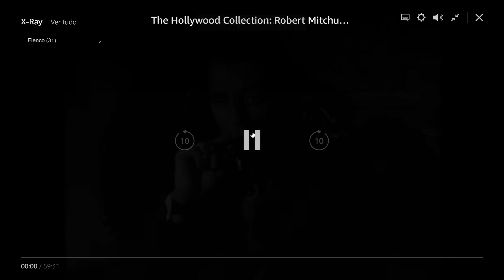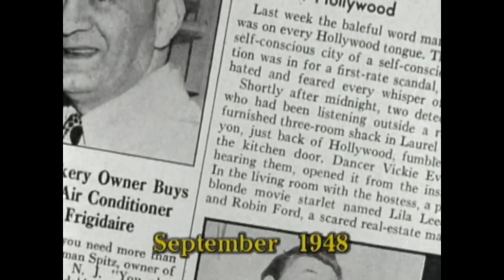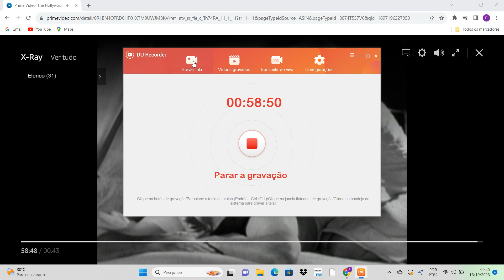Documentário Robert Mitchum: A Estrela Relutante - 1991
Documentário que resgata a vida e trajetória do astro de cinema.